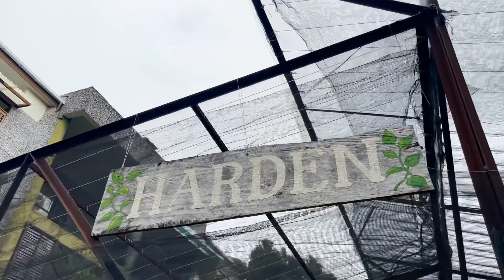Mala-Painting na Potahe sa Bohol Bee Farm, Dauis, Bohol